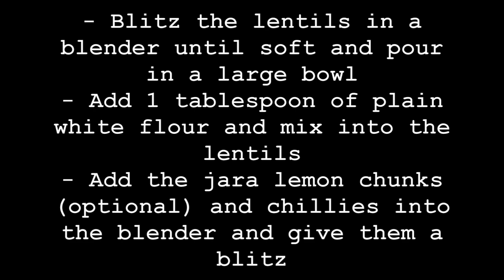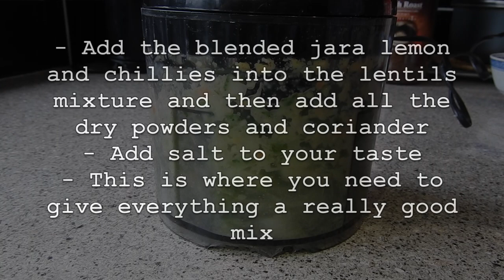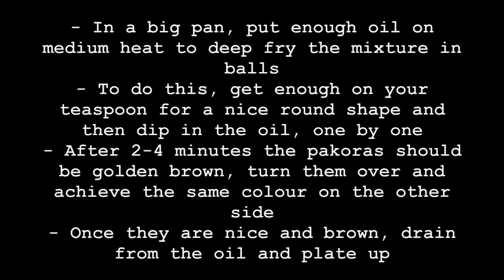Lentil Pakoras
Today I am showing you how easy it is to make lentil pakoras! These are so tasty with a bit of a crunch, give them a go and let me know what you think!